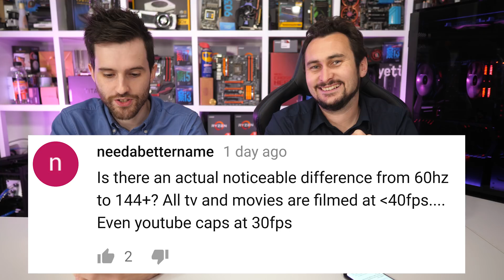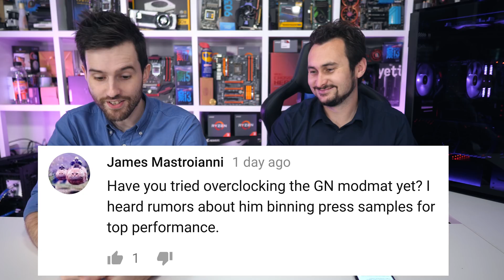May 2018 Q&A [Part 2] Will AMD Make a Better APU? GN Modmat Overclocking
Questions:
0:19 - XMP explained.
1:52 - Laptop thermal throttling.
3:16 - Replace R5 1400 for R5 2600X?
4:25 - Will RAM prices go down?
5:09 - Do we ask for review samples?
6:18 - Who will get to X499 first?
7:00 - Will there be a more powerful APU?
8:06 - Can you notice the difference with 144 Hz?
9:17 - How much time do the big benchmark videos take to make?
10:00 - How far can you overclock the 2600 with the stock cooler?
10:36 - Have we overclocked the GN Modmat?
11:52 - Is Ryzen really future-proof for gaming?
13:37 - Does B360 support DDR4-3200?